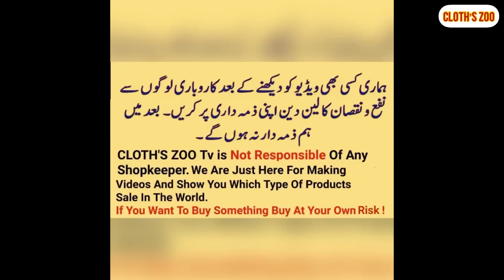New Shop Opening Discount | Pure Chinese Silk Baroshia | Wedding Dress | Pure Banarasi Dress | Saree